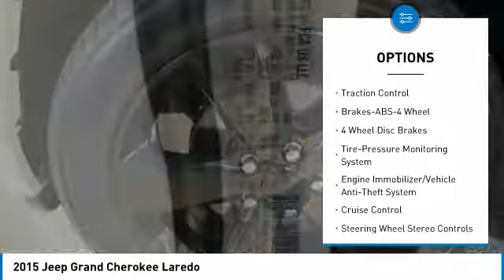2015 Jeep Grand Cherokee Birmingham AL JE18125A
2015 Jeep Grand Cherokee Laredo

Priced below Market! CarFax One Owner! Steering Wheel Controls, Bluetooth, Auto Climate Control, Leather Steering Wheel ABS Brakes brbrBACK by popular demand, FREE Oil Changes & Wiper Blades for LIFE! ALL Customers, parts and labor included!  br*All mileage shown is approximate. Demonstrations and test drives will alter original inventoried mileage.